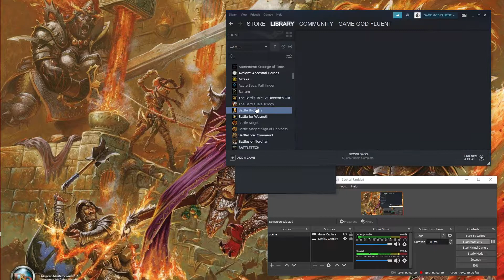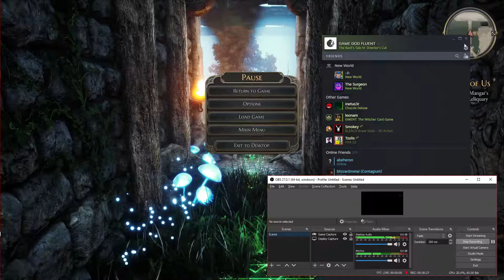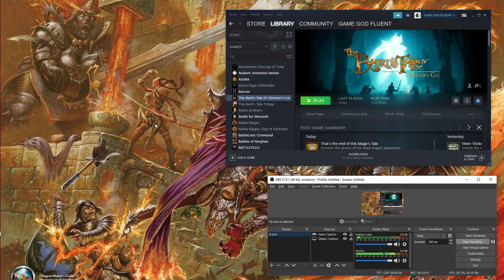Let's Play Bard's Tale IV: Director's Cut - Ep. 20 - Scouring The Tower For SECRETS & A BIG Payoff!